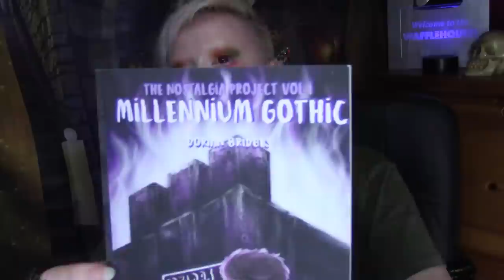Want More Y2K Storytimes? The Book is Here! - Answering Your Questions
Timestamps: 0:47 - When is the storytimes book coming out? 1.03 - Which book is the one I want? 5:32 - Is there going to be a second storytimes book? 7:57 - Will the ED memoir come out soon? 11:45 - All about another ED-related project... 15:31 - Do you think Ash was neurodivergent? 24:11 - A word on Luke's reputed sociopathy! 29:54 - If you were to make a BPAL-type perfume from Millennium Gothic/The Nostalgia Project, what would it smell like?

To find the book, search your country's Amazon site for Millennium Gothic, by Dorian Bridges, or for my other, horror/vampire-y short stories book, search up The Putrescent Vein, also on Amazon. Both are available in e-book and physical book format! *Hugest* thank yous to the wonderful humans who've already stuck your nose in one - you're the best! :D

Or to catch up on/revisit the storytimes, The Nostalgia Project playlist is - so thank you all for firstly persuading me to write a memoir at all, then cheering it on all the way to the book release; you are fabulous beans, one and all! :3

Dorian B
Manchester
M40 8WN
UK